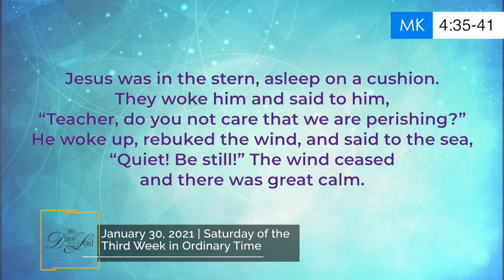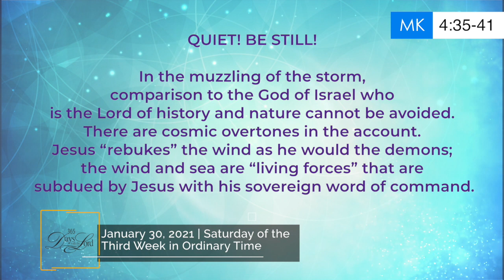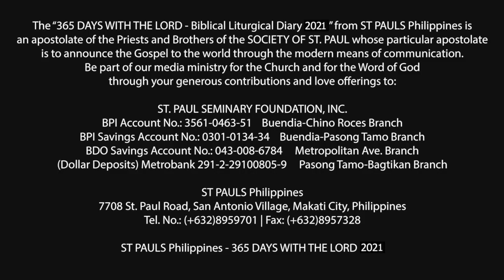365 DWTL | Saturday of the Third Week in Ordinary Time | January 30, 2021